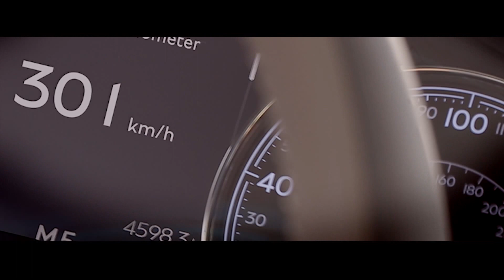Bentley Bentayga SUV - 2015 IAA Frankfurt Motor Show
World Premiere of the Bentley Bentayga SUV at the 2015 IAA Frankfurt Motor Show.
Bentley Motors unveiled its pinnacle, sector-defining Bentayga SUV at IAA in Frankfurt.
The Bentley Bentayga combines unparalleled luxury with effortless performance and everyday usability. With an all-new twin-turbocharged 6.0-litre W12 powertrain, the Bentayga is the fastest, most powerful, most luxurious and most exclusive SUV in the world. It offers a true Bentley driving experience and showcases a range of innovative technology features.
Its modern luxury interior is handcrafted in Britain, the Bentayga boasts the world's finest automotive cabin, with unrivalled levels of precision. The detailing in metal, wood and leather – including meticulous tolerances between elements of trim – sets a new standard in automotive design. This level of perfection is only achievable thanks to the exceptional skill of Bentley's colleagues in Crewe.
Wolfgang Dürheimer, chairman and chief executive of Bentley Motors, comments: "The Bentayga is truly the Bentley of SUVs. It redefines luxury in the SUV sector and offers a genuine Bentley experience in any environment, thanks to a combination of unparalleled attention to detail, go-anywhere ability and cutting-edge technology. With this extraordinary car we are looking forward to an exciting period of strong growth and sales success for Bentley. The Bentayga is the next step in our brand's bold future."